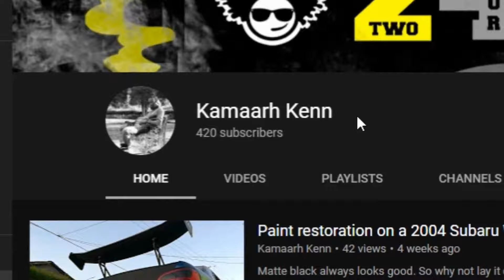DREAM BUILD BMX - Primer Gray Mongoose Article BMX Bike.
Enjoy this video of me putting together this freshly restored BMX Bike. As usual, nothing but love on this build.